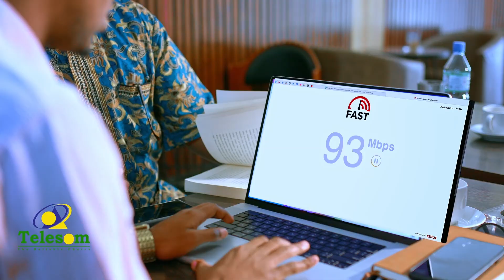Maxay tahay sababta uu Turkigu hawada u geliyay Telefiishan cusub oo ku hadlaya afafka......